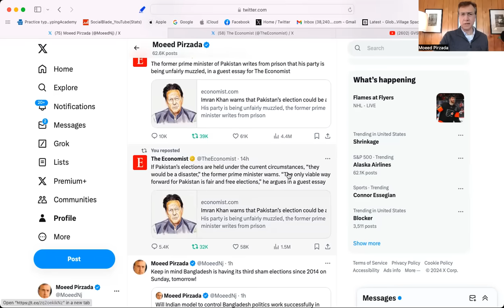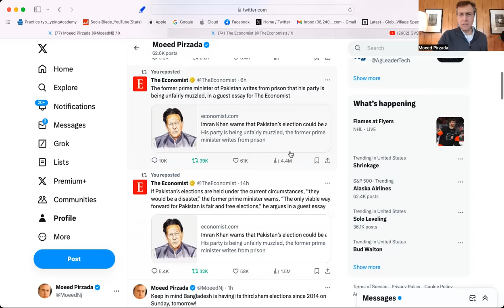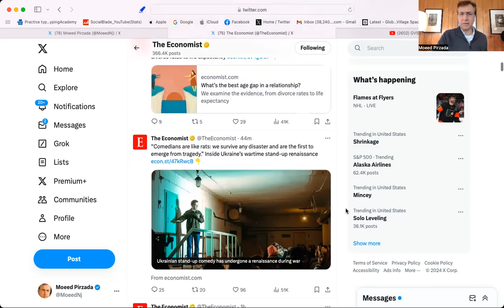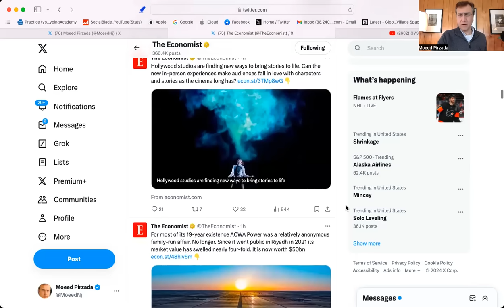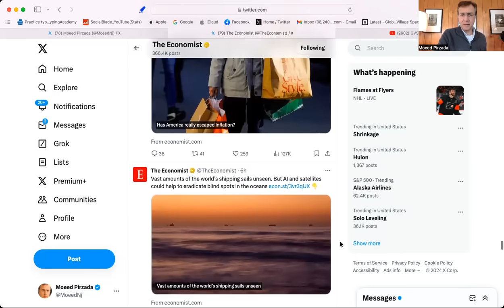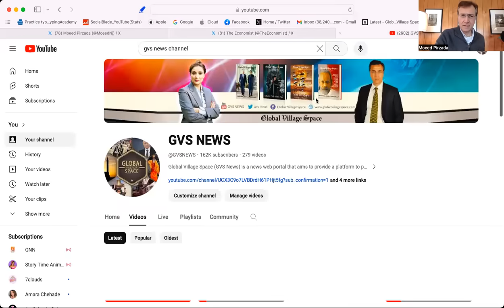Economist Gives Shut-up Call to Imran Khan’s Enemies! Bangladesh Model for Pakistan?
Imran Khan’s article in Economist has created a world record, it has been viewed on Twitter alone for almost five million times in the last 25-36 hours. This is amazing! No doubt, the Economist has retweeted and given a shut up call to Pakistan's Information Minister and all stooges of military establishment. What Editors of Economist see is not being understood by Mr. Solangi and the local journalists?
What is India’s Model of control for Bangladesh? Can US and India control Pakistan through this model?